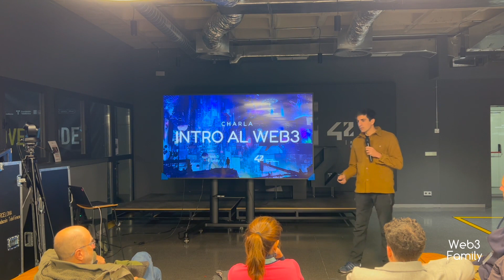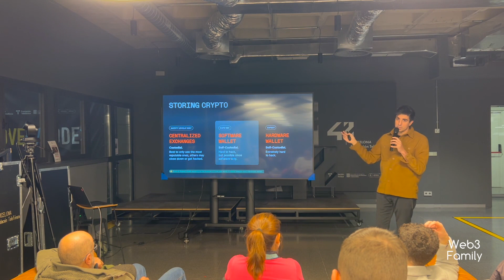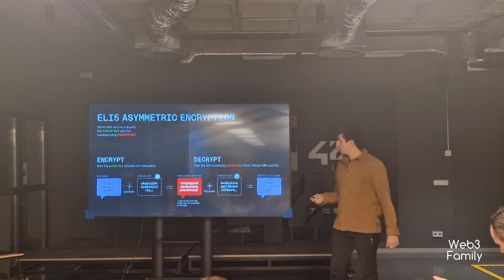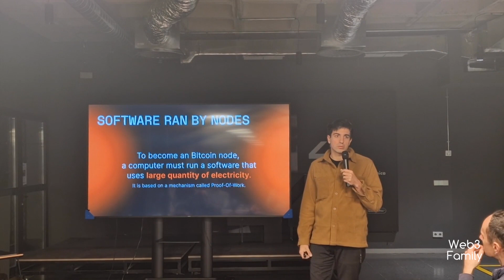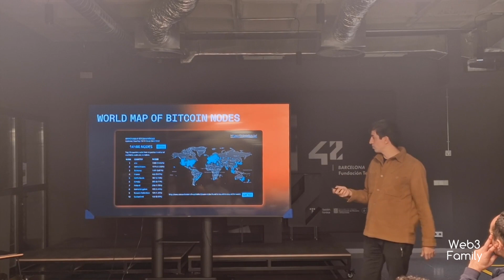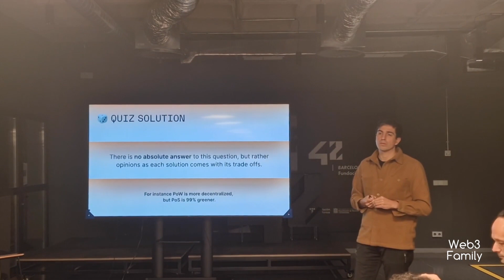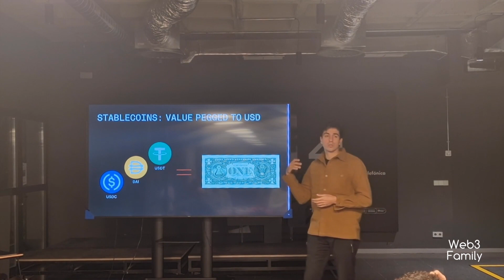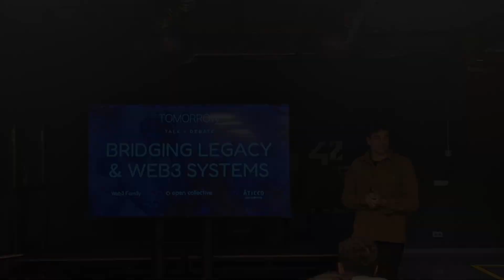Intro al Web3 - por Adrien Be. (en Castellano)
Adrien Be. hace una charla sobre la tecnología subyacente que impulsa Web3/Blockchain/Crypto/NFT.

Estaba el 31 de Enero 2023.

►► Gracias especiales
42 Barcelona para recibirnos.